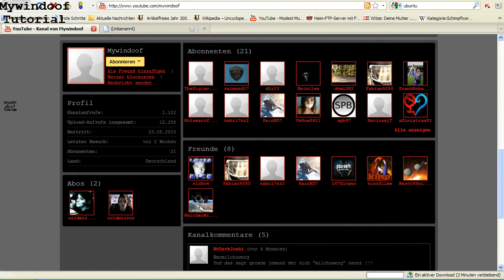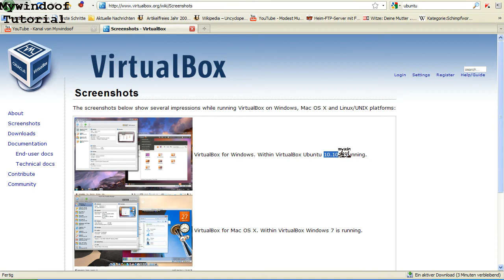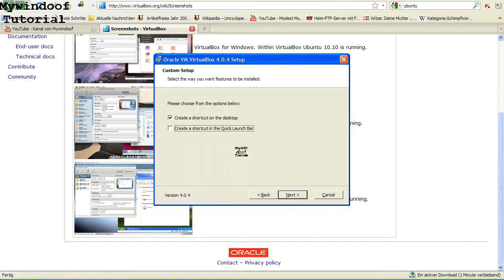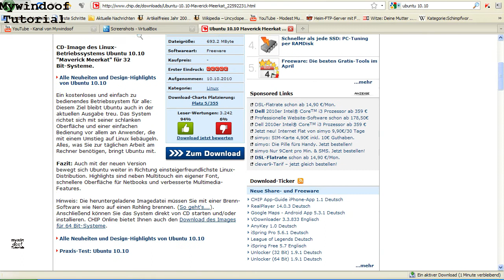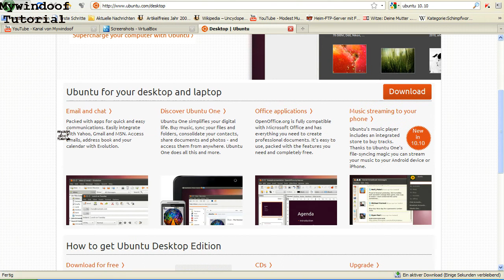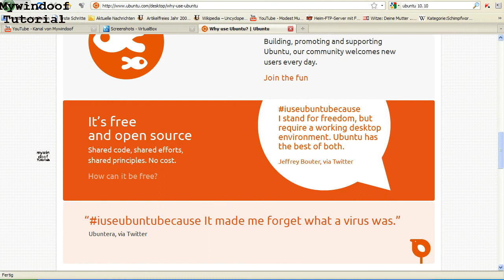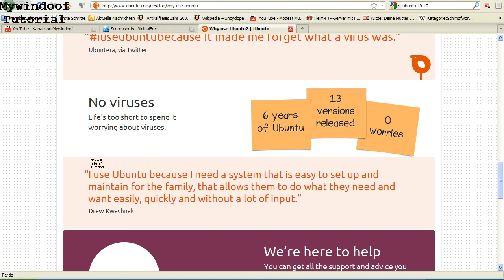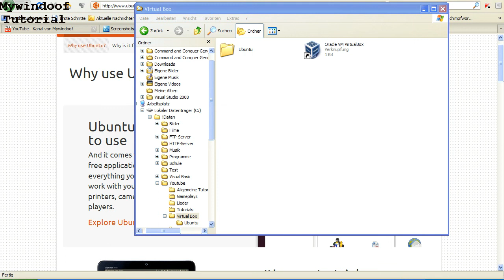Virtual Box - Installation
In diesem Tutorial wird gezeigt, wie man die Virtual Box einrichtet!!!
Die Software ist OPEN SOURCE